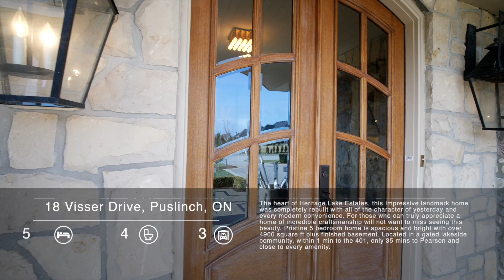18 Visser Drive, Puslinch (unbranded)